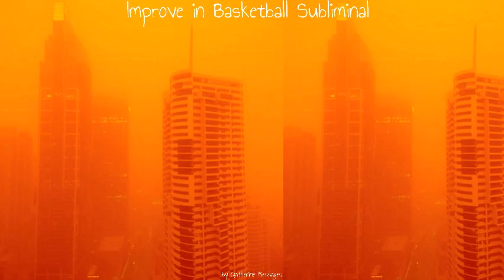Ｆｏｒｃｅｄ░Ｂａｓｋｅｔｂａｌｌ░Ｓｕｂｌｉｍｉｎａｌ （猿・ハ）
Feel free to use this subliminal however you wish.

- Website I used for editing the picture: BeFunky

- Website I used for editing the video: Clipchamp

- Program I used for making the subliminal: Audacity

- Inspired by: A couple of people I know.

(　･ω･)☞ This forced subliminal will improve your basketball skills. That's all.

(　･ω･)☞ This subliminal comes with a subliminal booster and a wish subliminal (all of which are also forced).

(　･ω･)☞ All of the affirmations in this subliminal begin with "I am forcing my subconscious mind..." and "I am allowing my subconscious mind..."

(　･ω･)☞ All of the affirmations in this subliminal end with "...quickly and instantly, right now, in this point in time and space, in one zeptosecond."

(　･ω･)☞ Here are some tips for listening to this subliminal:

- Listen to this subliminal as many times as you can.

- Listen to a good subliminal booster and a blockage removal subliminal.

- Stay positive and don't obsess over your results!

- In case you're feeling tired or start having a headache while listening to subliminals, stop listening until you're feeling better.

- Visualise your results and pretend you already have them.

- Try out some magic spells!

- In case you have some other tips, leave them in the comment section!